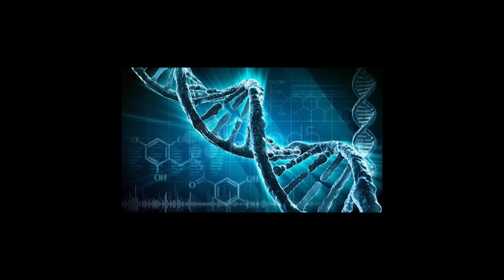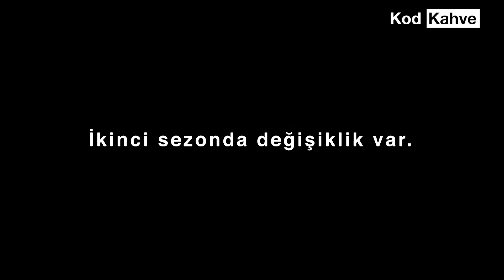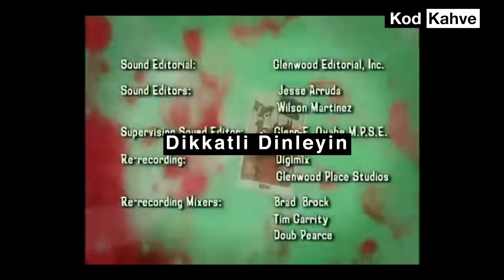Çizgi Filmlere Yerleştirilmiş Tersten Mesajlar(Ürkütücü ve Tuhaf)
Esrarengiz Kasaba,Steven Universe ya da Temel Reis gibi çizgi dizilere ters mesajların yerleştirilmiş olduğunu biliyor muydunuz?Çizgi filmlerde ve animasyonlarda birçok kez şifreler yer alıyor.Kimi zaman easter eggler kimi zaman göndermeler.Ters mesajlar ise pek rastlanan bir şifre değil.Ancak esrarengiz kasaba ve steven universe gibi dizilerde bu yöntemler kullanılmış.